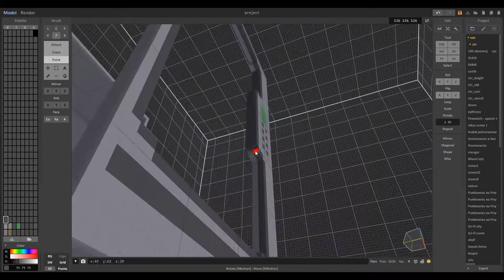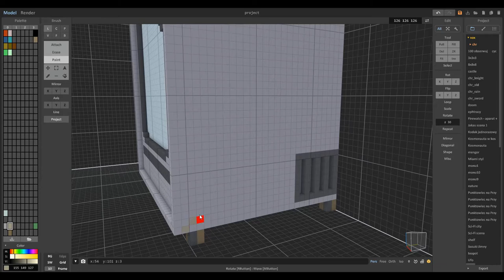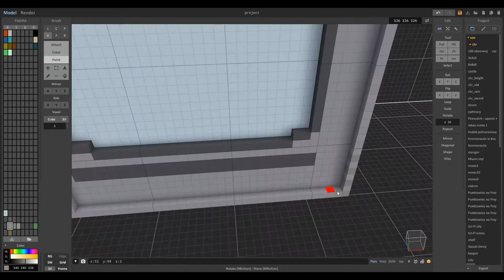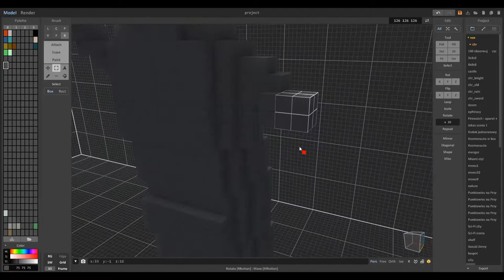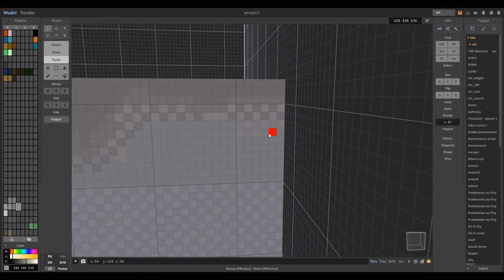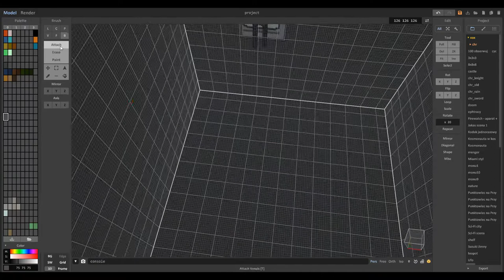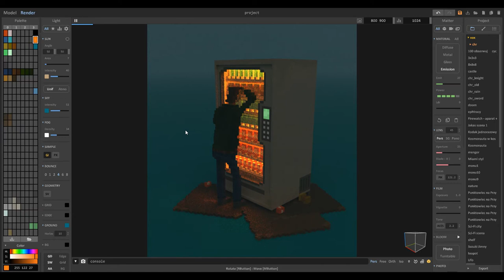How make vending machine with voxel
2 hours of work on stage with voxel in 7 minutes. The title of work: Sunshine
More on my instagram:
Credits:
author: Perspektyma
software: MagicaVoxel